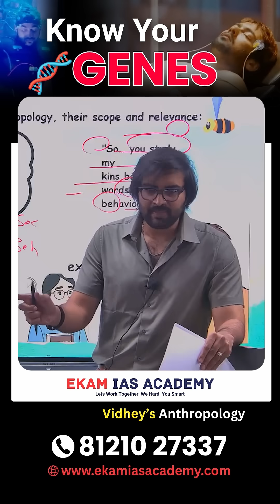Genome India Project Explained | How Genetics Helps Treat Tribals? | Anthropology & Medical Science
In this video, we explore the intersection of Anthropology and Medical Sciences, with a special focus on the Genome India Project. Why is understanding tribal genetics important for effective healthcare? How can India design better medicines tailored to its diverse population? Learn how anthropology helps in treating tribals and why most Western medicines may not always suit Indian genetic profiles. A must-watch for UPSC aspirants, especially those with Anthropology as an optional!

📌 Topics Covered:

Genome India Project (Current Affairs)
Medical Anthropology
Tribal Healthcare in India
UPSC Anthropology Optional
Customizing Medicines for Indian Genes

🎯 Perfect for: UPSC aspirants | Anthropology students | General Science & Tech awareness